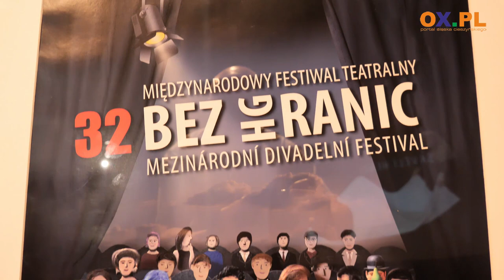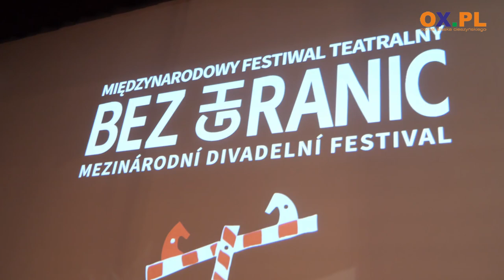32. festiwal Bez Granic w Cieszynie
Od 1 do 8 października w Cieszynie i Czeskim Cieszynie odbędzie się 32. edycja Międzynarodowego Festiwalu Teatralnego Bez Granic. W Teatrze im. A. Mickiewicza w Cieszynie odbyła się konferencja prasowa poświęcona 32. edycji tego wydarzenia.